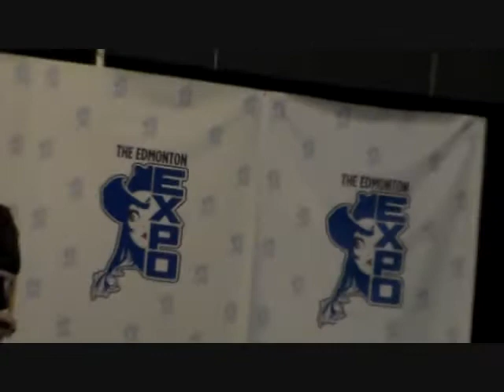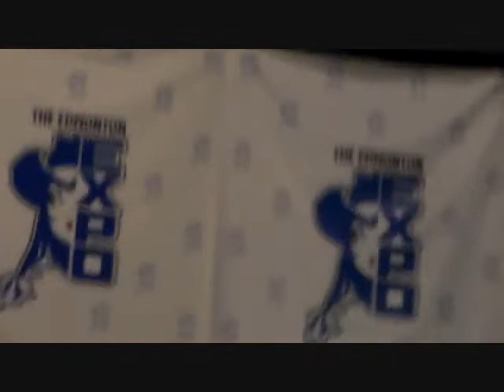Sarah Wayne Callies 2013 Edmonton Expo Panel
One of the star's of the Walking Dead and former cast member of Prison Break.